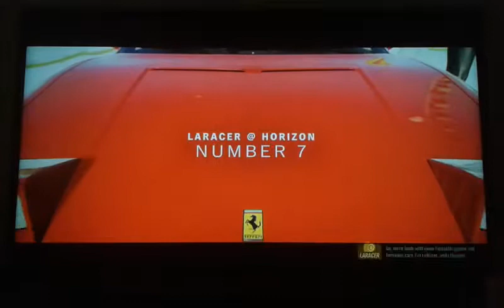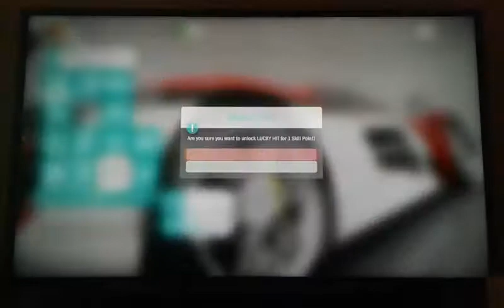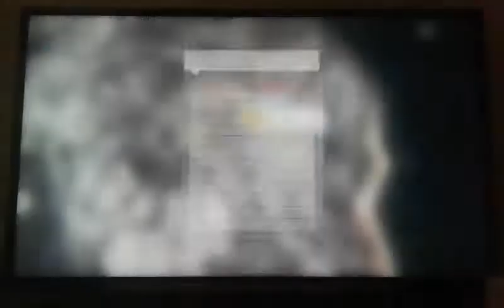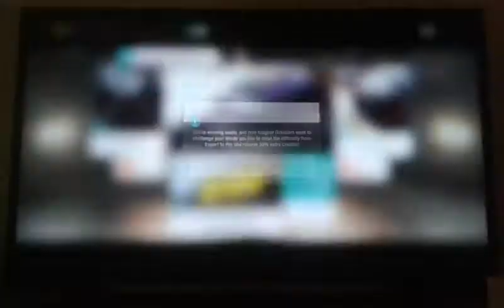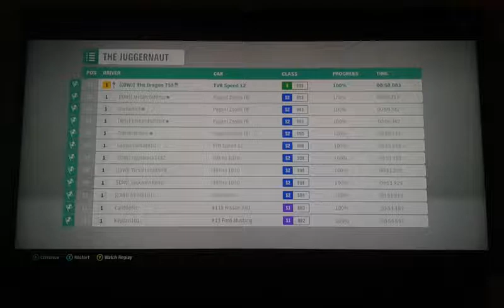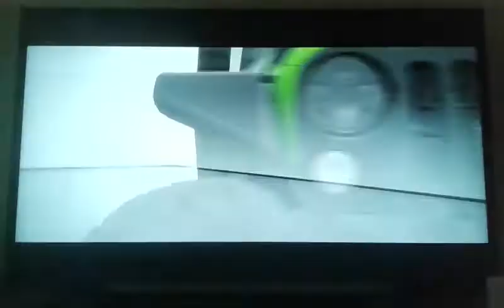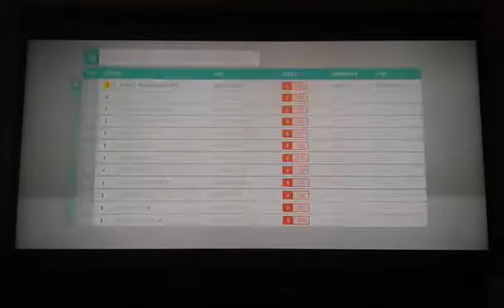Forza Horizon 4 ep 16 (Dragracing).